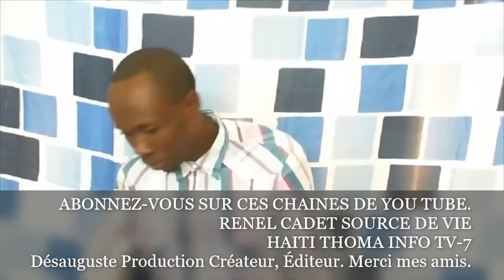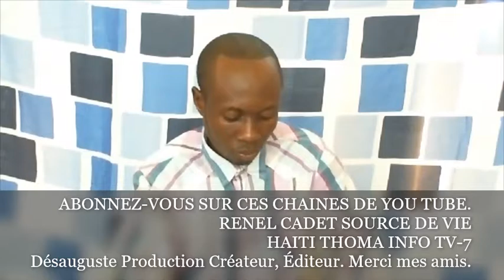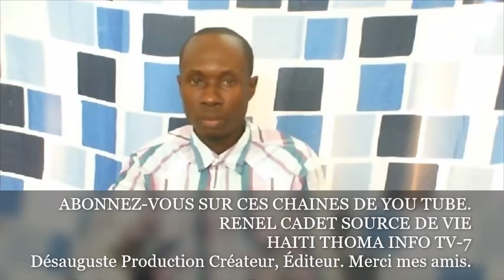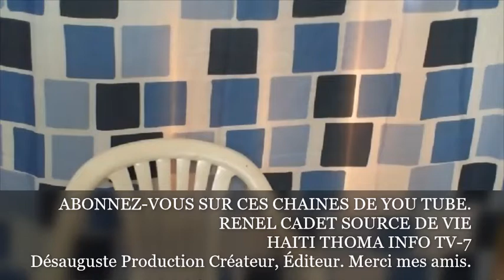Men tretman pou maladi alzaymè a